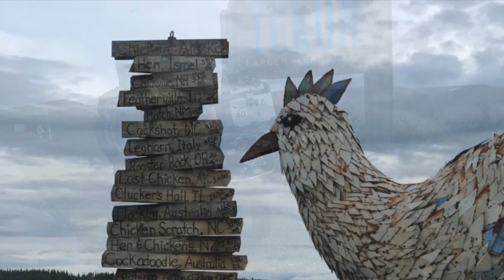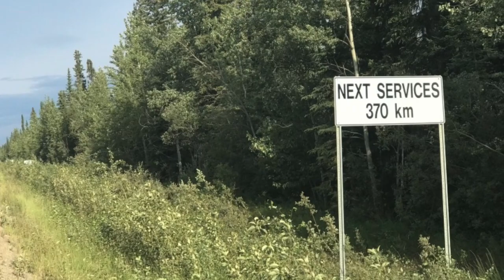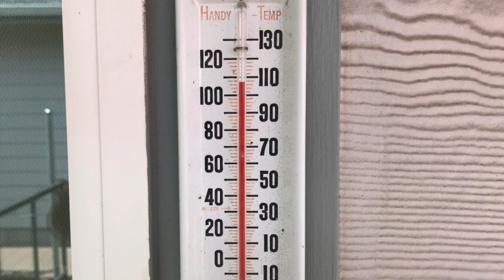Two-up to Inuvik (short)